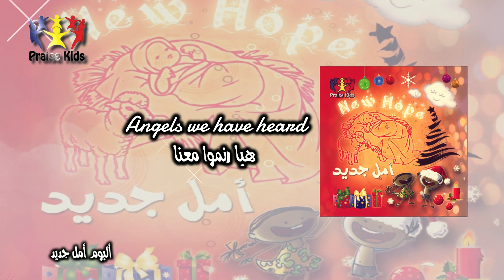Praise Team Egypt - ألبوم أمل جديد - فريق التسبيح أطفال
0:00 We wish you
المجد  في  الأعالي
3:00 Jesus
يسوع
5:56 Deck the halls
 في الأفراح
8:19 مش  خيال
10:43 I adore you
وحدك  مستحق
14:40 Feliz navidad
في  كل  عيد  ميلاد
18:30 One big Hallelujah
من  السما   للأرض  جيت
21:40 Ding Dong
دقت  أجراس  العيد
23:19 Jingle bells
سبحوا  هللوا
27:43 Glorious God
يسوع  أنت  رب  مجيد
31:15 Angels we have heard
هيا  رنموا  معنا
35:20 Sing to the King
 يلا  نهتف  ونفرح
39:57 في  عيد  ميلادك
42:40 Unto us
 أتولد  لينا  مخلص
45:54 Christmas Praises
صوت  تسبيح
49:33 You better watch out
يسوعنا  اتولد
54:42 Rudolf
 ميلاد  يسوع  علشاني

Video: Peter Maher